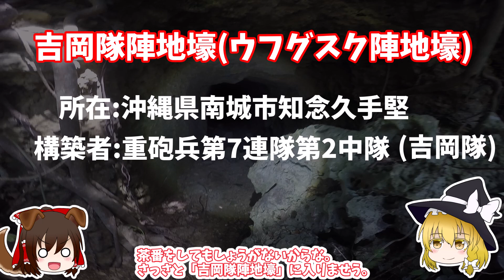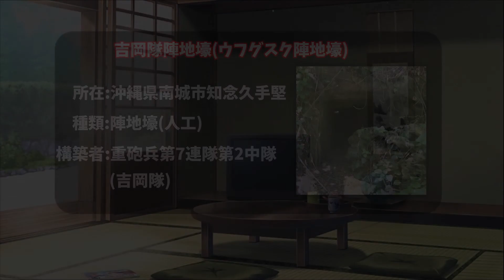【沖縄の戦跡】吉岡隊陣地壕【沖縄戦】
吉岡隊陣地壕(ウフグスク陣地壕)/沖縄県南城市知念久手堅
南城市にある「がんじゅう駅 南城」の隣にある丘陵内に現存する陣地壕。
この付近には重砲兵第7連隊第2中隊が配置されていたとされる。

0:00 吉岡隊陣地壕について
0:27 入壕
2:55 ガマの自然音
3:31 坑木痕の残る壕内
6:54 海側出口へ
8:06 支線へ
9:50 謎の窓のある部屋
10:45 エンディング

戦跡に関するブログをやっています。
「黒しばわんこの戦跡ガイド」